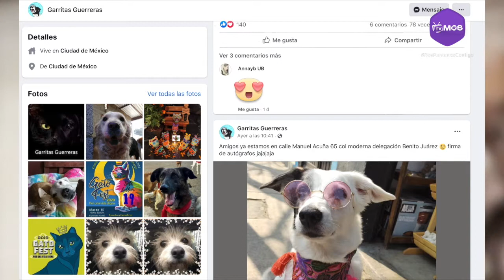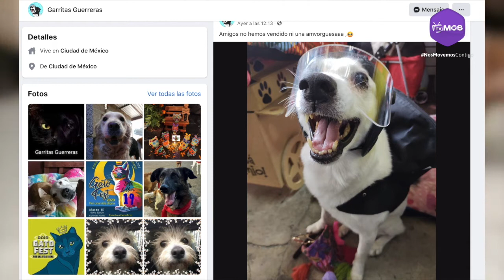PERRITOS REPARTIDORES DE COMIDA | TVMOS